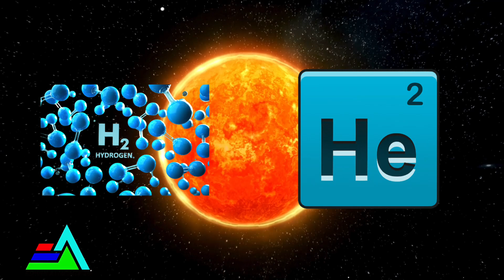DIA MUNDIAL DEL SOL 21 DE JUNIO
Coincidiendo con el solsticio de verano en el hemisferio norte, el 21 de junio se celebra el Día Internacional del Sol, una fecha en la que el astro rey es el protagonista de las agendas de todo el mundo, ya que se celebran eventos destinados a concienciar sobre la importancia del sol para nuestro planeta.

Asociaciones ecologistas usan esta celebración para promocionar y apoyar las fuentes de energía renovable, sobretodo en países como España donde el nivel de explotación de la energía solar es bastante bajo en comparación con otros países con niveles inferiores de exposición al sol.